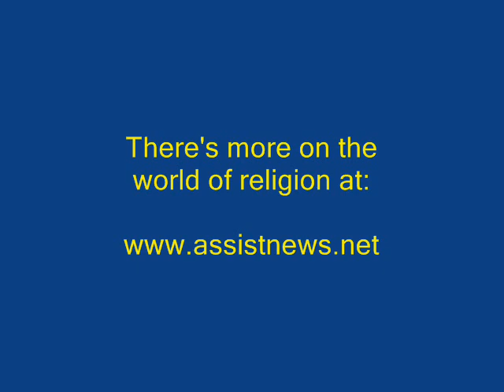RELIGION & ETHICS MINUTE with Dennis Daily 10-19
Scott Cramer fills in for Dennis Daily and scans the pages of for more from the world of religion. This time: Christmas is becoming a big deal in many non-Christian countries.